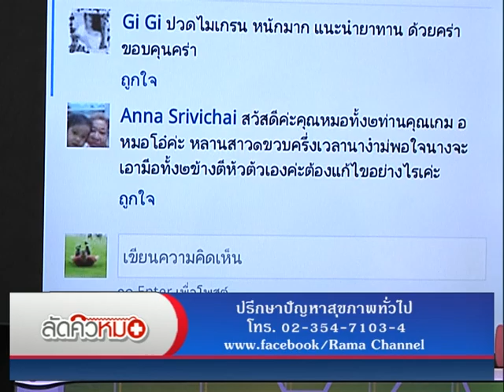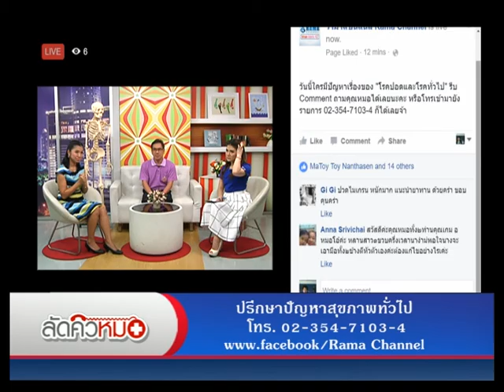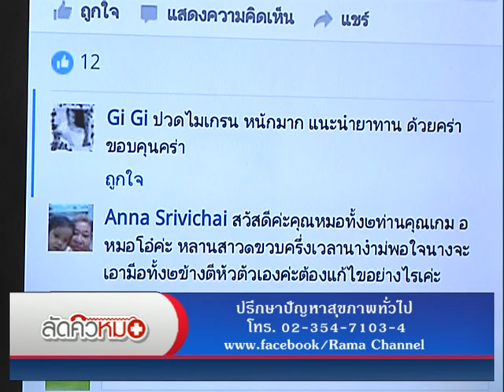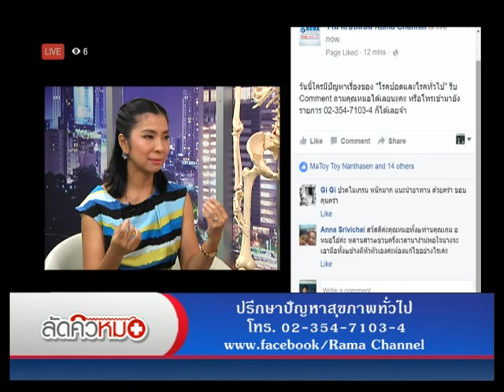รายการพบหมอรามา | ลัดคิวหมอ 1 เรื่องราวเกี่ยวกับโรคปอด | 2 มิ.ย. 59 (4/5)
รายการพบหมอรามา ช่วง  Rama Update เรื่องราวดีดี ลูกไม่เคยอาย แม่ป่วยท้าวแสนปม ช่วง Big Story รู้ทันพิษร้าย “ยาลดความอ้วน”  พิษของยาลดความมีอันตรายมากแค่ไหนติดตาม  และช่วง Healthy Media สอนการปลูกถ่ายอวัยวะให้เด็กด้วยตุ๊กตา ช่วงสุดท้าย ลัดคิวหมอ  เรื่องราวเกี่ยวกับโรคปอด และปัญหาสุขภาพต่าง ๆ